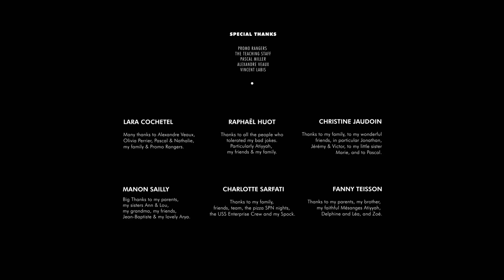CGI 3D Animated Short: "Twin Island" - by Twin Islands Team | TheCGBros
TheCGBros Presents "Solo" - by Clemhyn Escosora & Darryl Laurenne Escosora - Solo: A Turtle story. A young lad struggles socially yet finds happiness with his friends through dance. But the truth comes out when reality finally sinks in. Animated short film by Clemhyn Escosora, creator of the sci-fi short-film Adarnia.

TEAM:
Director: Clemhyn Escosora
Producer: Darryl Laurenne Escosora
Rigger: RTB Ruhan
Rigger: Ratul Biswas

Help support TheCGBros by purchasing our official Gear!!